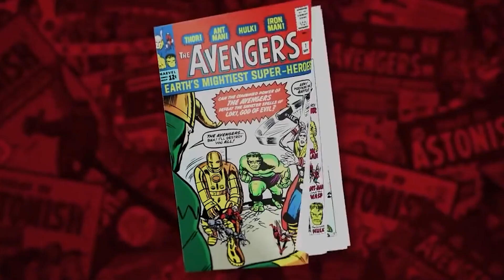The REAL Reason Why Ant Man 4 was cancelled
If Ant-Man 4 was so good, why did it never make it to the big screen? Today, we're going to talk in depth about the choices made behind the scenes and the bigger story in the Marvel multiverse that caused one of the most anticipated sequels to be cancelled. Let's figure out the complicated parts of making movies, fan ideas, and the web of stories that could have decided the end of Ant-Man 4.